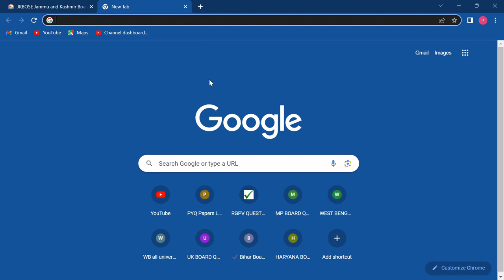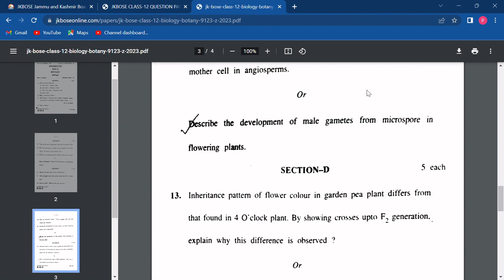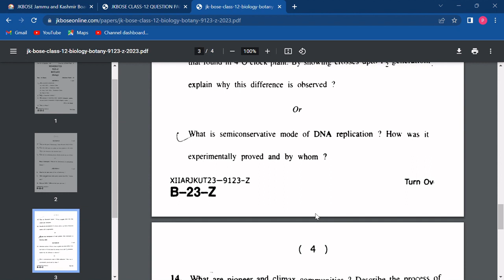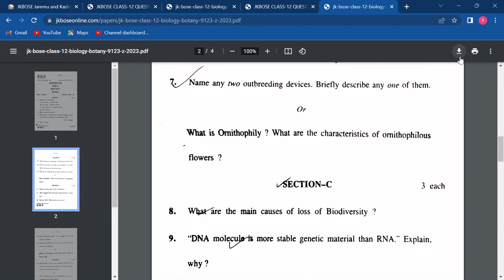Jammu and Kashmir Board Previous Year Question Paper Free Download | JKBOSEONLINE.COM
jk board class 10 question paper 2022 pdf download,
jk board class 12 question paper 2023 pdf download,
jk board model paper class 12 physics question paper,
jk board class 10 maths question paper download,
jk board class 12 maths paper download,
jk board class 10 science question paper download

Website for all the top Universities, State Universities and School Boards (CBSE,ICSE,UP,MP etc) along with competitive exams are- pyqonline.com